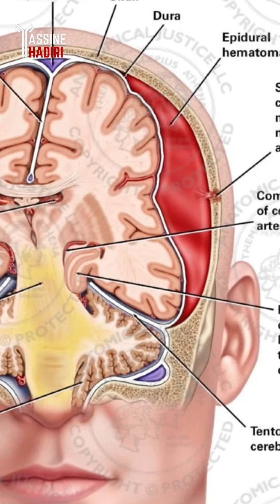الصدغ : أكثر منطقة خطورة في الرأس!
تعتبر منطقة الصدغ أخطر منطقة في الرأس لعدة أسباب نذكر منها البعض في هذا الفيديو.